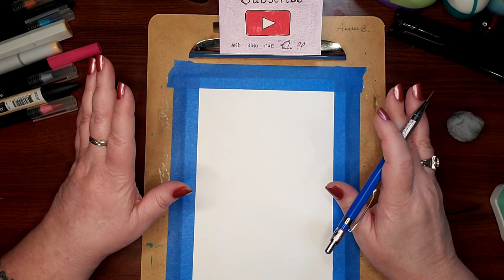The Broken Easels art collab | DTYS challenge!